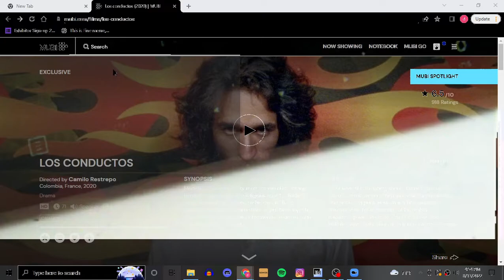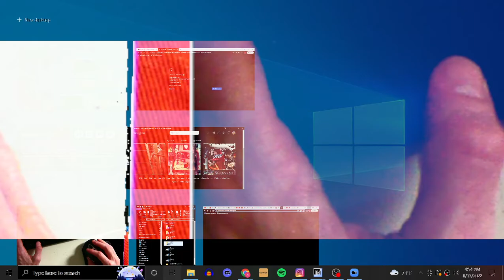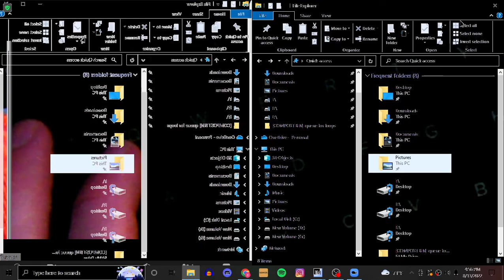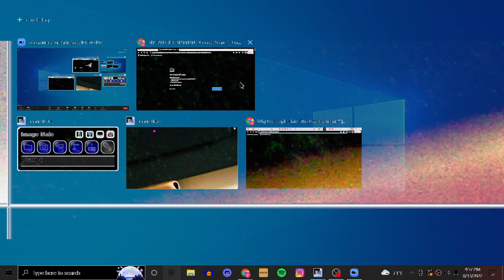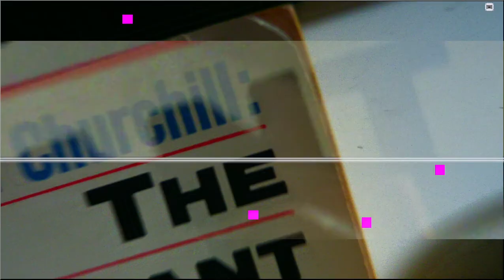[texture_paklet_014] new age doxhunds